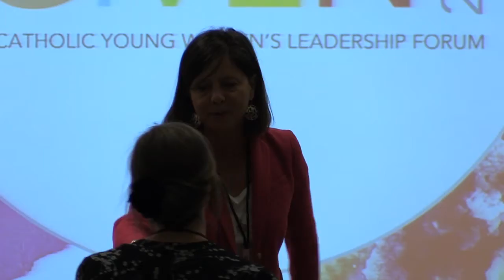The Temperament God Gave You - Laraine Bennett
To keep these videos and content free, please consider making a tax-deductible donation to The GIVEN Institute Laraine Bennett talks about temperament psychology and the 4 temperaments (choleric, melancholic, phlegmatic, sanguine) to young Catholic women at the 2016 GIVEN Forum.

How to find Catholic women's mentoring?